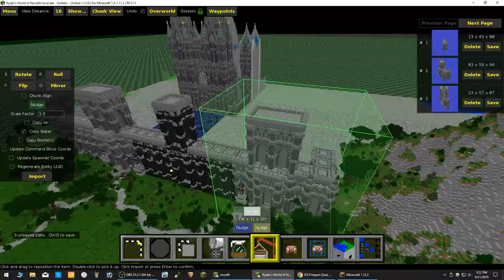Building Norrath E1 The Walls of Freeport